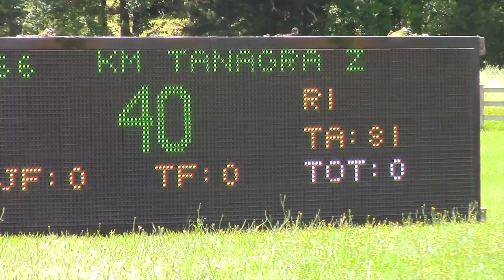"KM Tanagra Z" - High AO Classic, Tyler TX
KM Tanagra Z - 9 Yr Old Zangersheid Mare - For Sale - High A/O Classic - 3rd Place Finish!